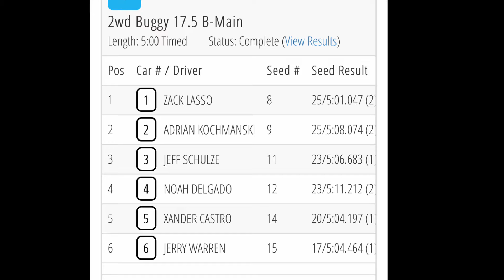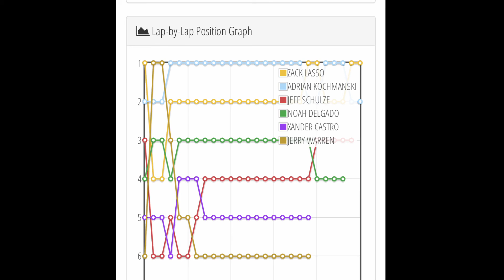6amRC. HobbyTown, St. Charles 17.5 buggy B main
Wednesday night at HobbyTown in St. Charles